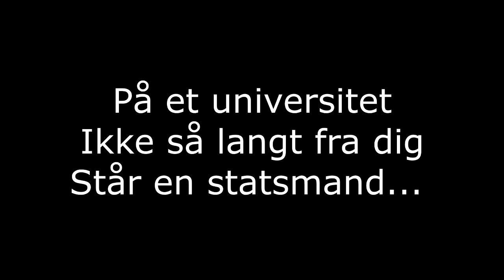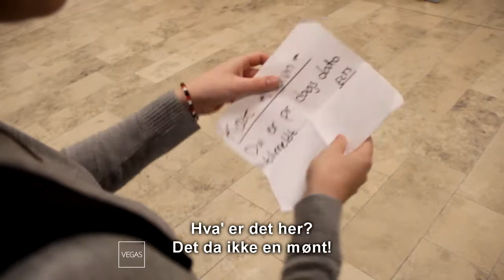Søren spare-Pind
Universiteterne er dyre, men det er der råd for i dette spændende showdown med magien